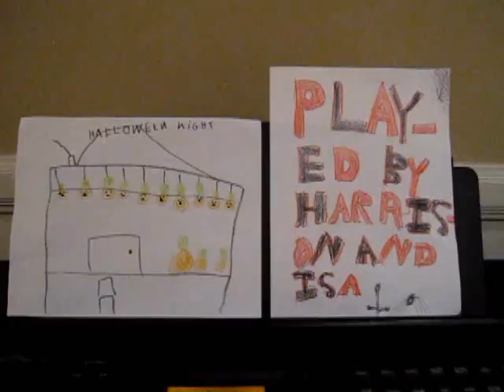Halloween Concert 2009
Harrison and Isabella each are playing some Halloween songs for their piano classes.  They decided it would be fun to do a Halloween piano concert complete with costumes.  Isabella plays Halloween Night, and Harrison plays What do Skeletons Eat for Breakfast, The Scary Song, Frog in a Bog in D Minor, and the Mummy Song.  We have had a fun time putting this together.  Enjoy!